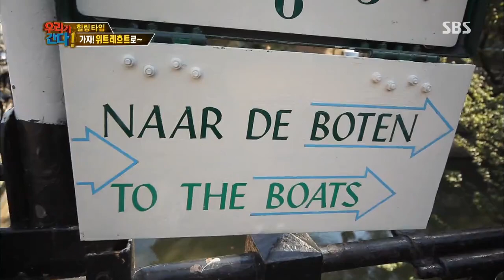World Challenge(월드 챌린지 - 우리가 간다) 20131014 #6(4)